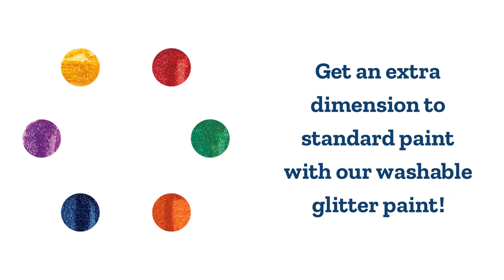Colorations® Washable Kids Glitter Paint 4 oz - Set of 6 Colors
Ages 3+ / Grades PreK+
A wonderful sensory experience. Ideal for finger painting. Get an extra dimension to standard paint. From “hands on” introductory paint to using brushes, sponges and applicators this paint will glide and paint many surfaces. It is extremely versatile from beginner to more advanced, and the paint doesn’t peel, crack or flake. Paint comes with a convenient wide-mouthed jar, for an easy pour. Shake well before use. Best of all, it washes effortlessly from skin, clothes, and surfaces.

SENSORY: A smooth and creamy gel paint that everyone will enjoy using however they feel like.
RICH, VIBRANT COLORS. Set of 6 Glitter colors - red, yellow, orange, green, purple & Blue - in a fun, Glittery washable paint that produces rich, vibrant artwork.
VERSATILE PAINT. Smooth consistency glides on effortlessly. Great with brushes, stampers, rollers, sponges, as a finger paint and other tools to add vibrant color to paper, cardboard, wood, and more.
SIZED RIGHT, EASY TO USE. Four ounces of each color provide enough paint for all kinds of fun art projects. Paint comes with a convenient wide-mouthed jar, for an easy pour.
SAFE – AP Certified. All Colorations products are non-toxic and safe for children.